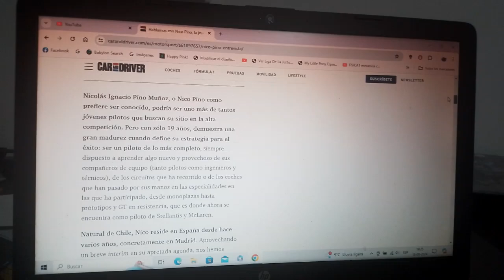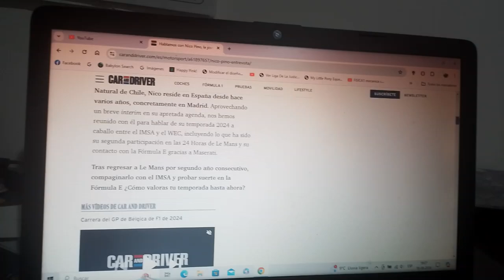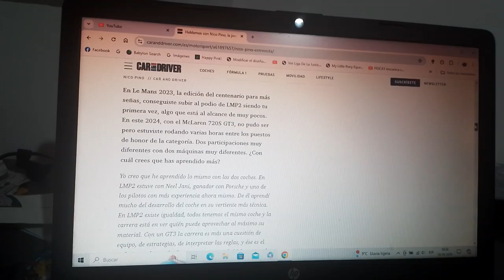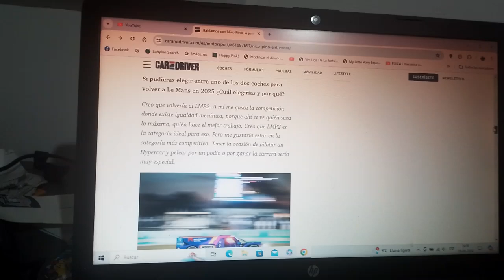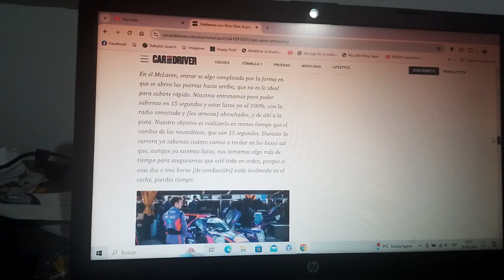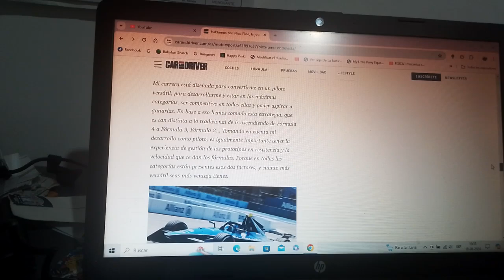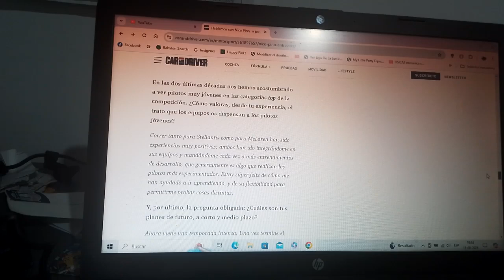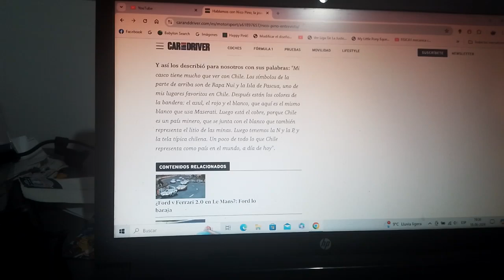Car and Driver de España habló con Nicolás Pino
Esta es una entrevista que dio el joven piloto chileno de automovilismo sobre algunas de sus experiencias como la IMSA el WEC(donde en estas fue piloto oficial de la marca Mclaren) así como también piloto de pruebas de Stellantis a través de su filial premium la marca automotriz italiana Maserati(en la Fórmula E)